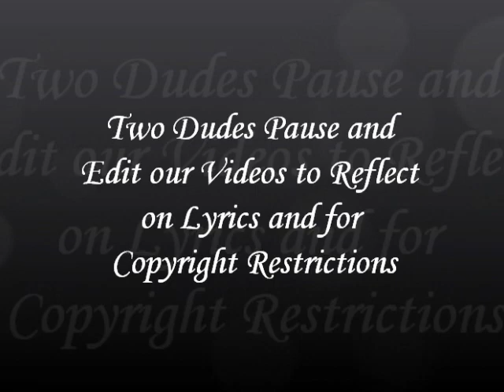Canibus-Cingularity Point[9min]{TWO DUDES REACTION!!!}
'TwoDudesFromMaine' hitting you with the 9min.version of Canibus' Cingularity Point. Peace Everyone!!Stay Open Minded!!!